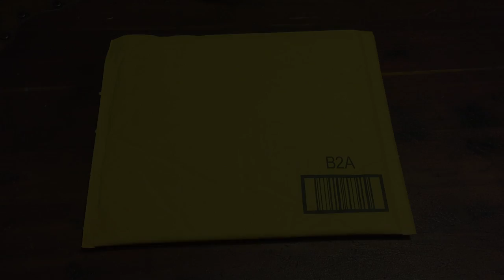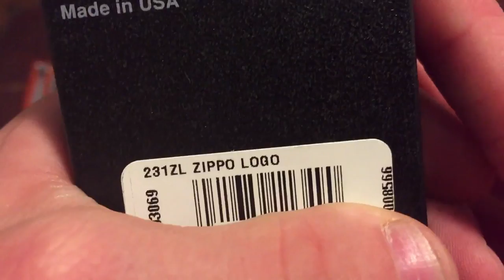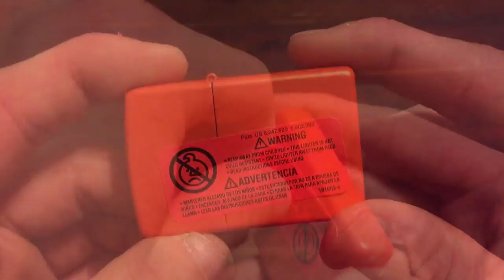New Zippo - Orange Matte w/ Zippo Logo (231ZL)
Finally, a new Zippo video!  This time it's orange :)

There is a small issue I've been having with my editing software, Screenflow, that has been making it harder for me to produce videos.  You'll hear towards the beginning of this video a silent part.  Lately my vids have been exporting with lots of long silent parts in them, making the video unwatchable.  Please bear with me guys.  I have another video coming soon, and once I can figure out this bug, I'll post that one ASAP :)

LINKS
But your own: